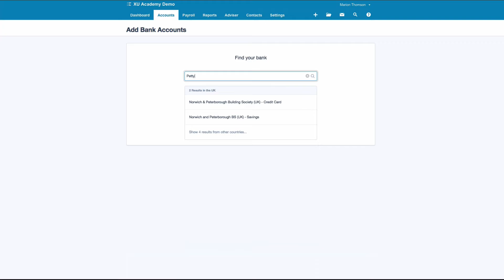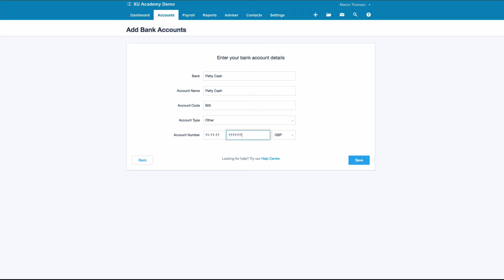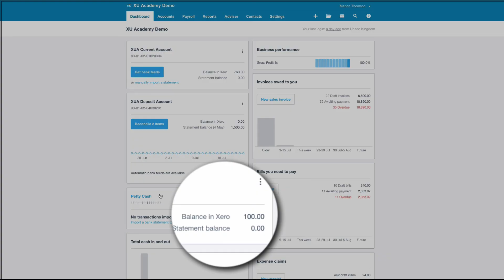Petty Cash in Xero - Setup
In Xero, here’s how I recommend entering your petty cash transactions.
Short video 1 of 3 in the series.

2019 UPDATE
The Xero menus have been updated since this video was recorded

To go to the Chart of Accounts from the Dashboard you now choose:
Accounting
Advanced

I hope you still enjoy the video.

Happy xero-ing :-)